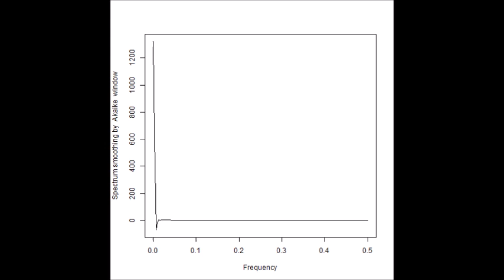超音波の音圧測定解析